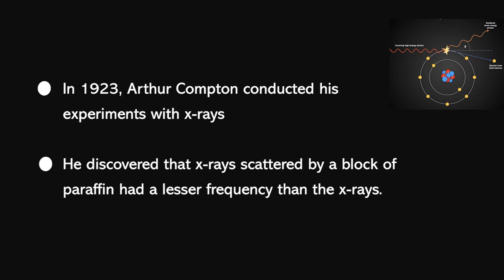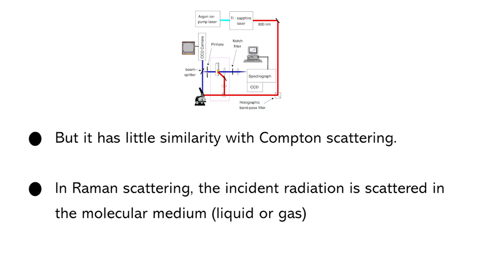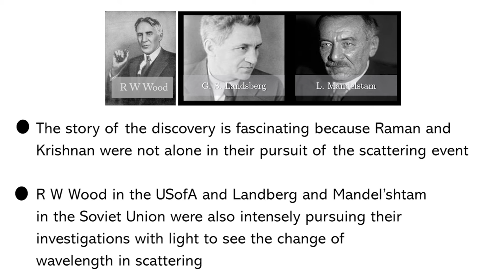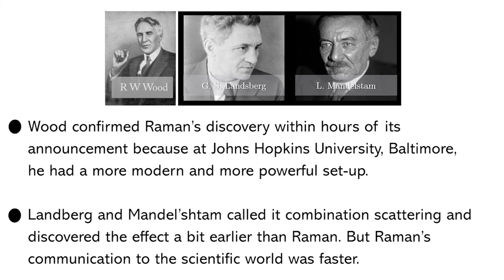Raman Effect | CV Raman | Sir C V Raman | CV Raman scattering of light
We have all seen a blue sky or sea during the day and a red Sun as it rises or sets, and Sir CV Raman was no exception. He thought about the reason while on a ship in the Mediterranean. While we know this phenomenon today to be called Rayleigh scattering, it inspired Raman to explore Optics more deeply and study various materials, in which he discovered a different kind of scattering. Watch this interesting video to learn more about Raman's intense research, which led to 'Raman Scattering'.